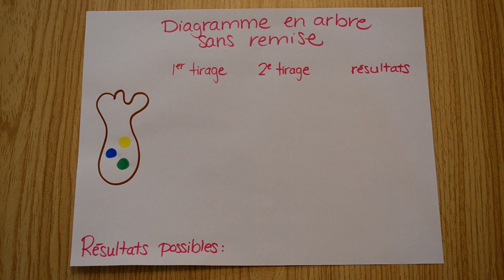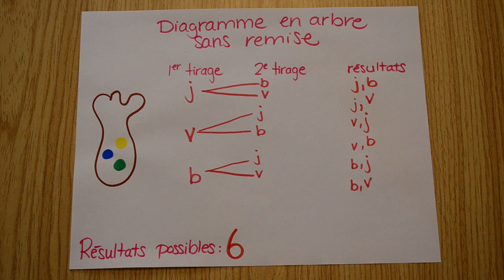Mathématique-probabilités et diagramme en arbre sans remise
Explications pour savoir comment faire un diagramme en arbre sans remise et compter les résultats possible.